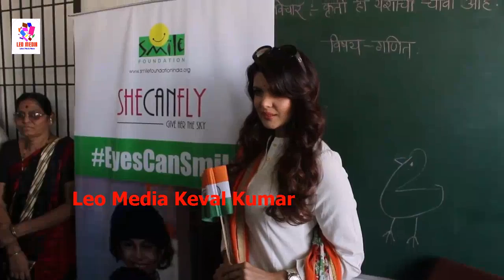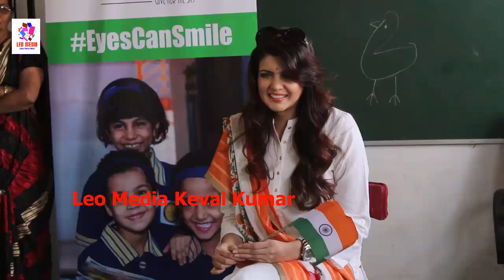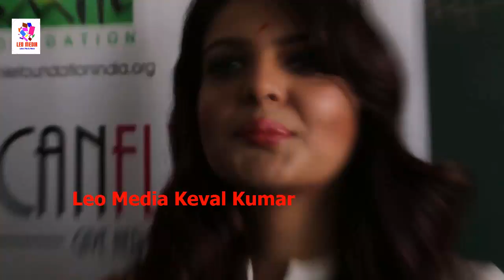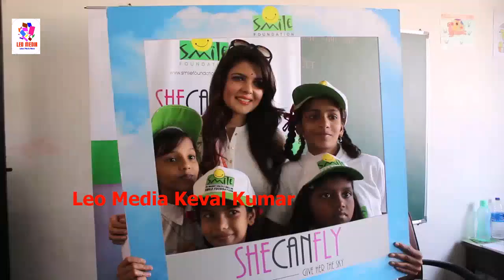Ihana Dhillon Celebrating Republic Day With The Kids Of Smile Foundation1